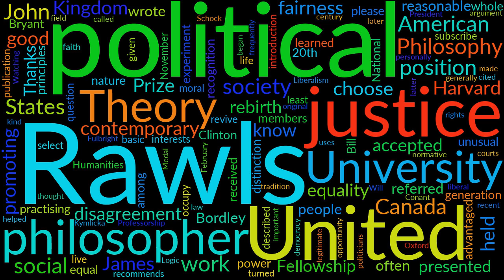Who is John Rawls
What is John Rawls. The meaning of John Rawls pronunciation John Rawls definition John Rawls How to say John Rawls

John Bordley Rawls ( ; February 21, 1921 – November 24, 2002) was an
American moral and political philosopher in the liberal tradition. He held the
James Bryant Conant University Professorship at Harvard University and the
Fulbright Fellowship at the University of Oxford. Rawls received both the
Schock Prize for Logic and Philosophy and the National Humanities Medal in
1999, the latter presented by President Bill Clinton, in recognition of how
Rawls's work "helped a whole generation of learned Americans revive their
faith in democracy itself."

In his 1990 introduction to the field, Will Kymlicka wrote that "it is
generally accepted that the recent rebirth of normative political philosophy
began with the publication of John Rawls's A Theory of Justice in 1971."
Rawls has often been described as the most important political philosopher of
the 20th century. He has the unusual distinction among contemporary political
philosophers of being frequently cited by the courts of law in the United
States and Canada and referred to by practising politicians in the United
States and the United Kingdom.

Rawls's theory of "justice as fairness" recommends equal basic rights,
equality of opportunity, and promoting the interests of the least advantaged
members of society. Rawls's argument for these principles of social justice
uses a thought experiment called the "original position", in which people
select what kind of society they would choose to live under if they did not
know which social position they would personally occupy. In his later work
Political Liberalism (1993), Rawls turned to the question of how political
power could be made legitimate given reasonable disagreement about the nature

 BTC: 14TQGMzgJ4uCFv9P5vAHRPk3PxySGVBwrJ